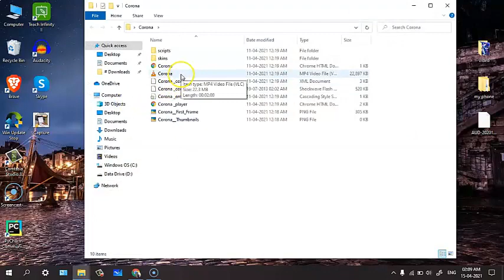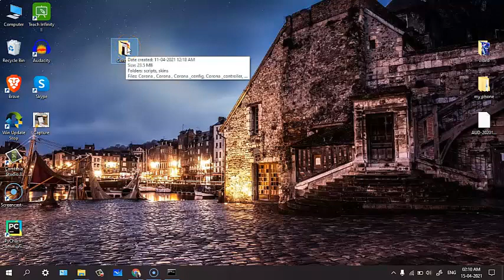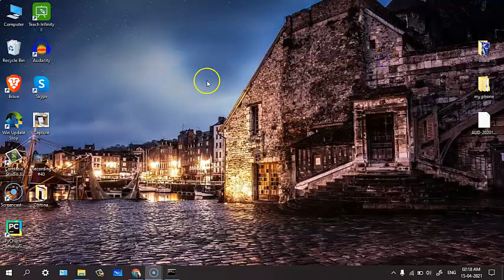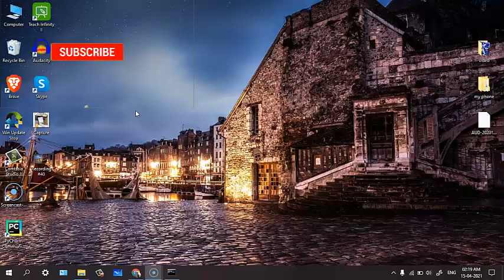How to delete corrupted file | जो फाइल डिलीट न हो उसे डिलीट कैसे करें | Delete undeleted file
Topic. How to delete corrupted file | जो फाइल डिलीट न हो उसे डिलीट कैसे करें
Hello everyone in this video we are going to discuss how to delete corrupted files and folder
you don't need to install or download any software
after watching this video you will able to delete your corrupted file within 10 second